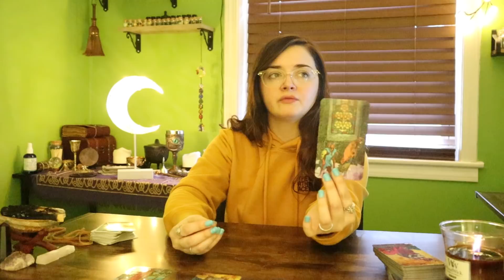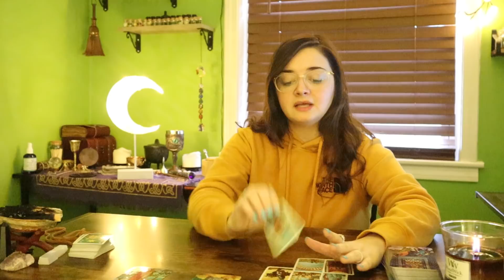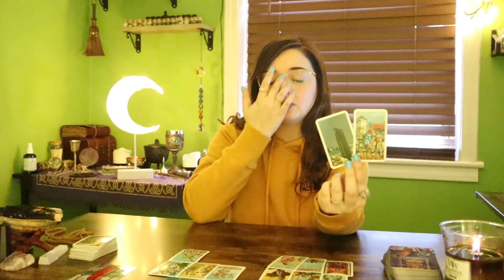TAURUS - Best reading ever! | Next Surprise